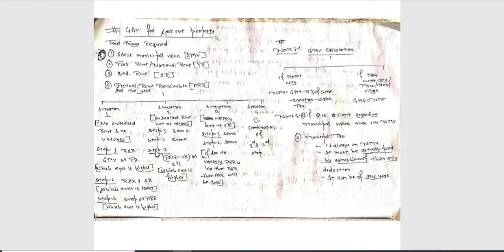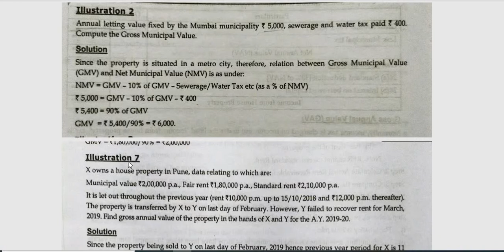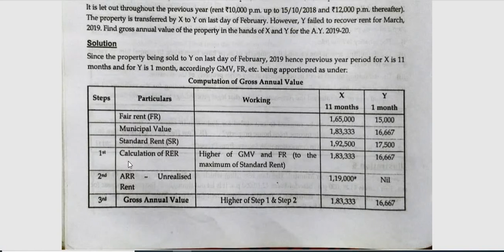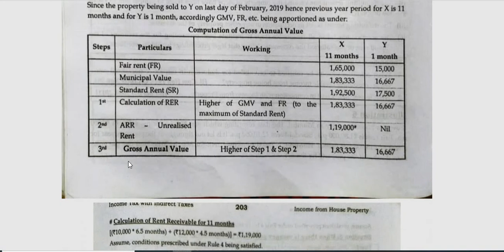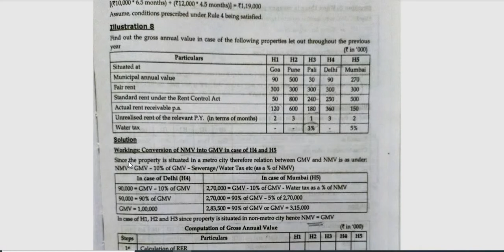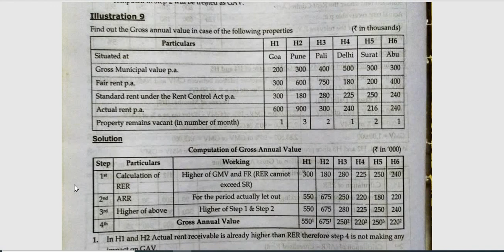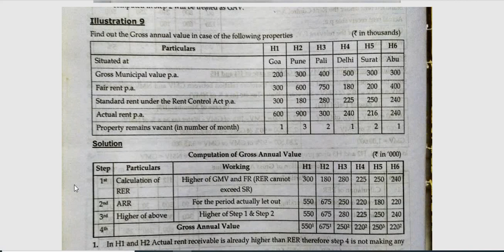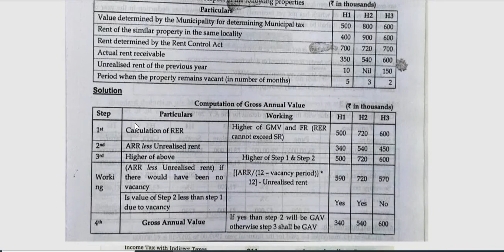INCOME FROM HOUSE PROPERTY (SUMS PART 1)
TAXATION (SEM 4)